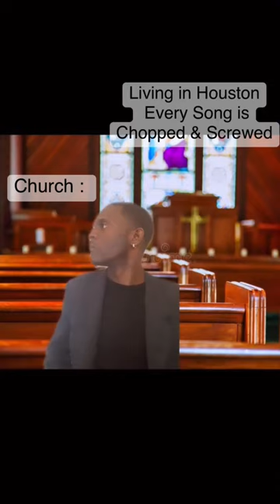How Houston chop & screw Every Song!